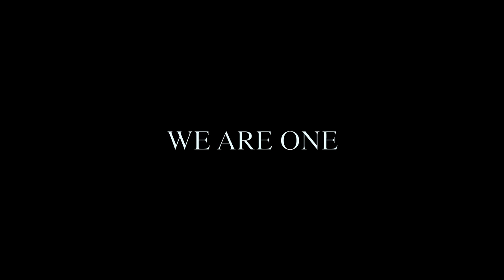Message from Minami Soma Mayor Katsunobu Sakurai to HAWAII 南相馬 桜井市長 福島 ハワイ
Thank you message from Time Magazines Top 100 Most Influential People of 2011.  Directed to the people of Hawaii.  Video by Shinsuke Matsukawa.  April 22, 2011.  Aloha for Japan.南相馬 桜井市長